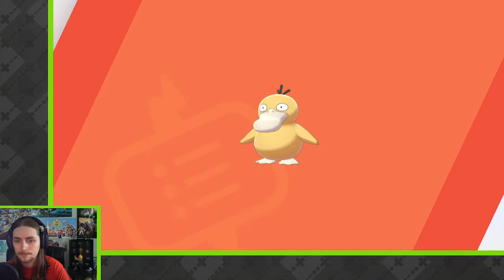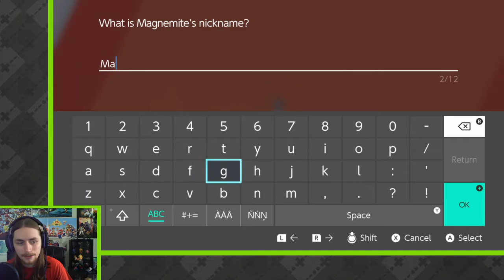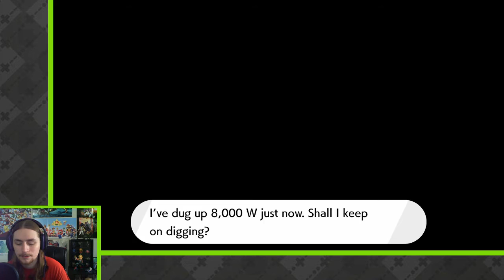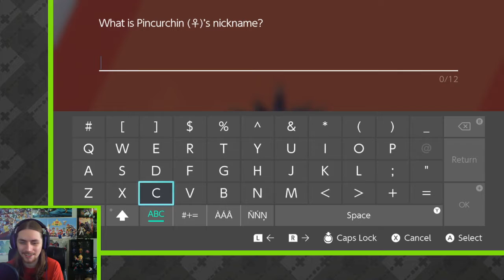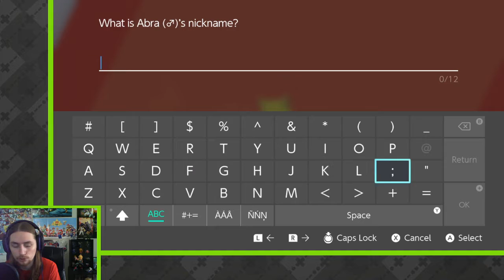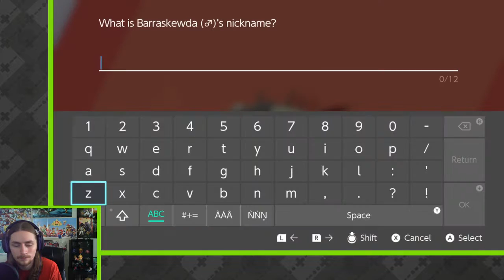Mysterious_Zim | Pokémon Shield: The Isle Of Armor (Part 2)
Time to grind levels for Kubfu (6/18/2020)